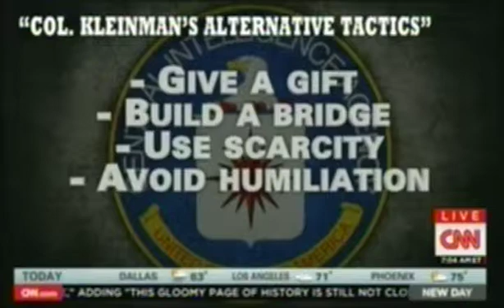CNN-Col Steve Kleinman responds to Senate Torture Report 12-11-2014